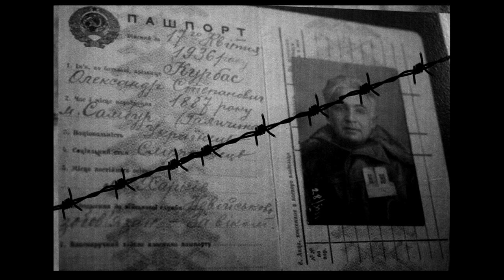Доповідь "Вплив та значення режисера Леся Курбаса на театральний світ та окремі особистості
Доповідь від методиста нашої бібліотеки Ніки Хворостенко, присвячена Лесю Курбасу. Ця доповідь була презентована під час роботи круглого столу "Відлуння часу", що проводився дистанційно театральним факультетом у ХДАК 5 жовтня 2022 року.